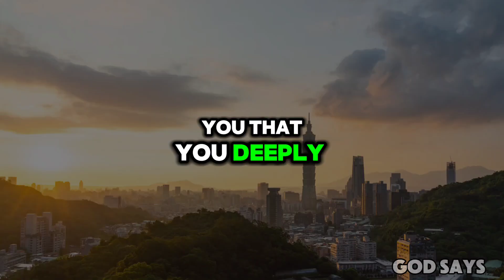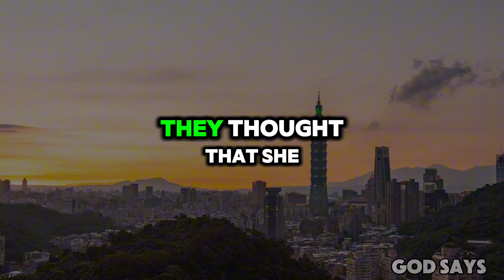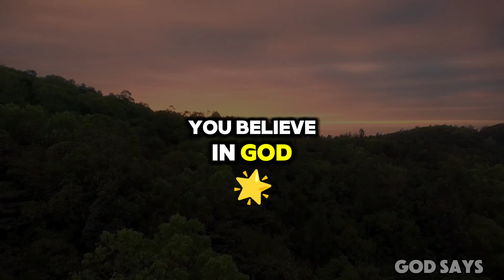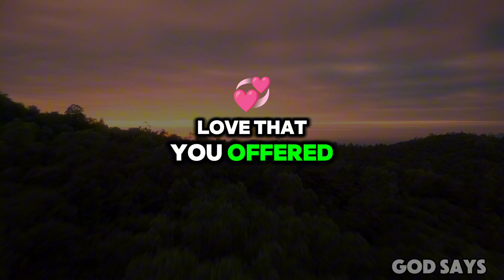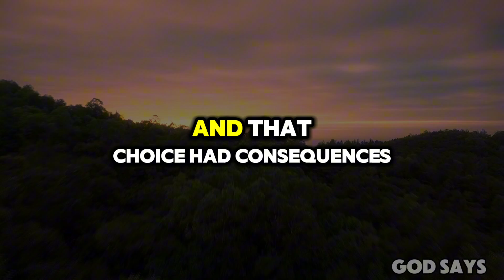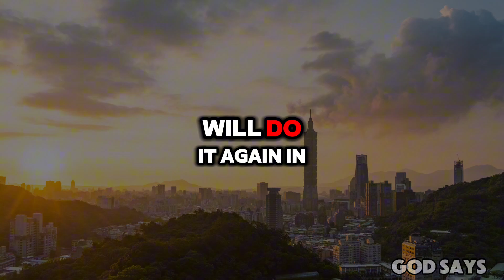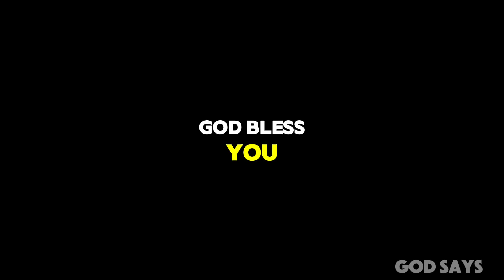🛑Universe Message: This someone is with you... | God Says | God Message Today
Credits:
Voiceover: God Says
Video: Pixabay

This Video Contains All These Searches:

god says
lord helps
universe message
gods message for you today
gods message
god helps
god says
angel says